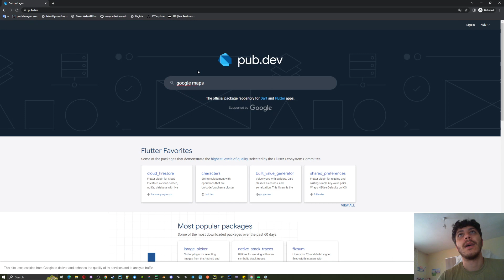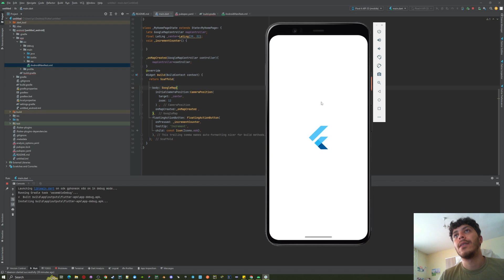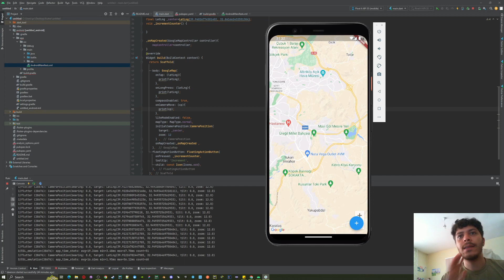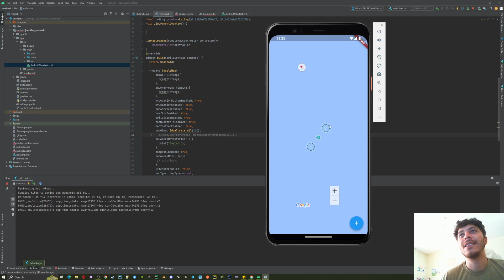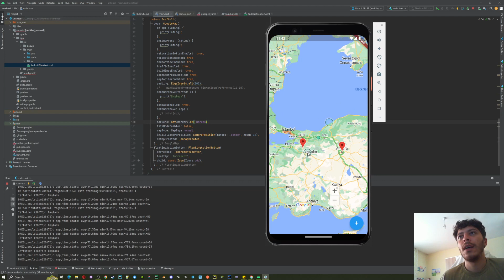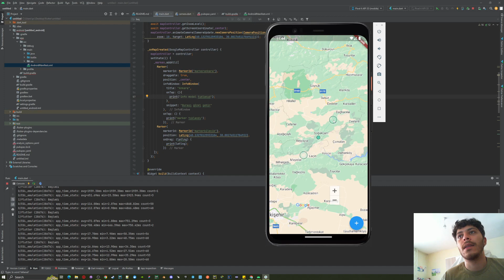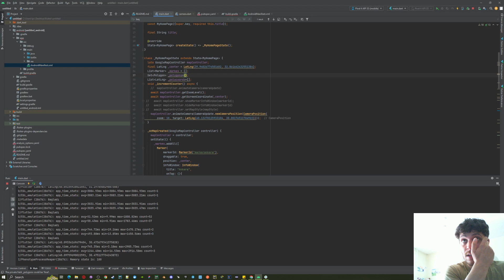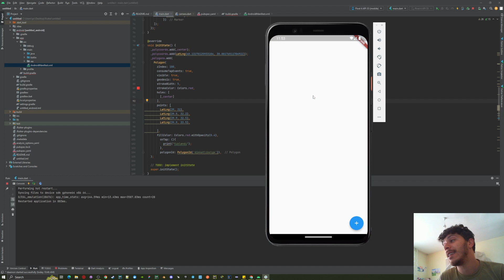Flutter Google Map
Udemy;